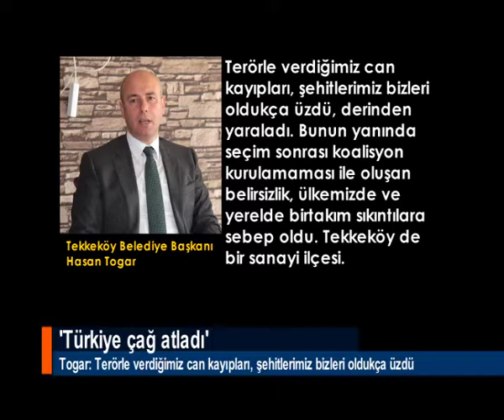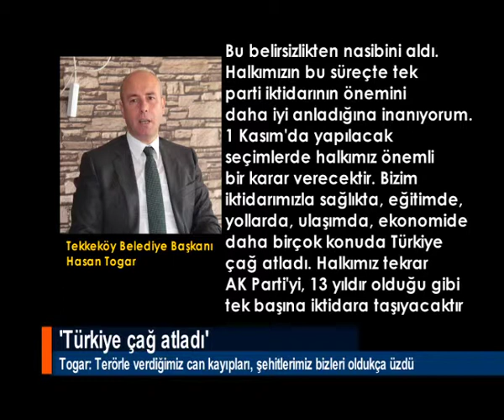'TÜRKİYE ÇAĞ ATLADI'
Tekkeköy Belediye Başkanı Hasan Togar, "Bizim iktidarımızla sağlıkta, eğitimde, yollarda, ulaşımda, ekonomide daha birçok konuda Türkiye çağ atladı" dedi.